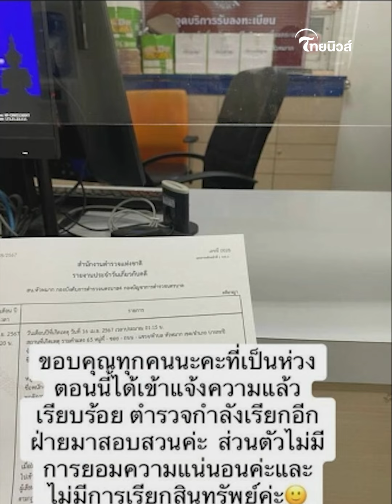เตือนภัยคุณผู้หญิง! เปิดใจ สาวไปเล่นน้ำกลับบ้านคนเดียว โดนคนขับรถแอปดังลวนลาม สุดท้ายเผ่นหนี